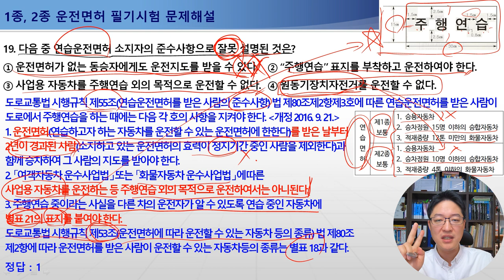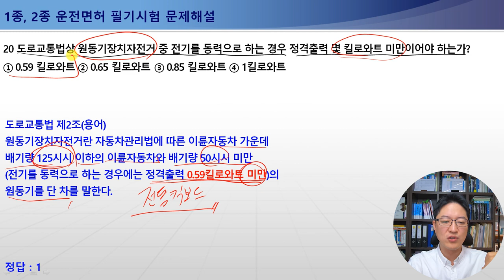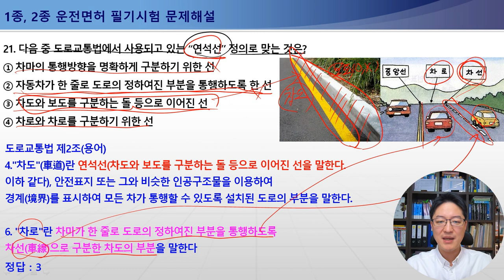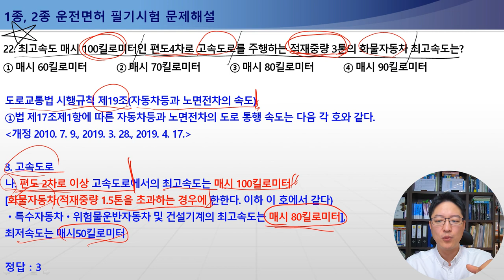17-22번 면허시험응시원서첨부서류,면허취득결격기간,전기원동기장치자전거정격출력,연석선정의,1종보통면허필기시험,2종보통면허필기시험,1종대형,특수면허필기시험[운전면허필기시험문제해설]